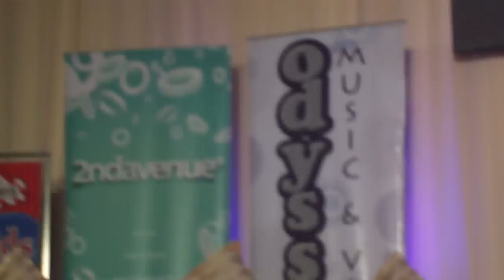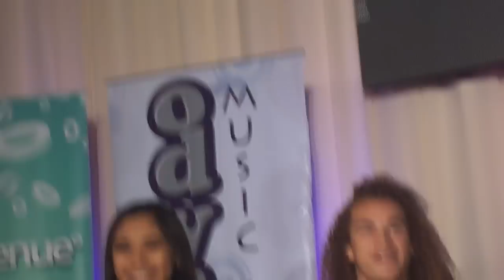Idols at ATC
Some talks before autograph signing